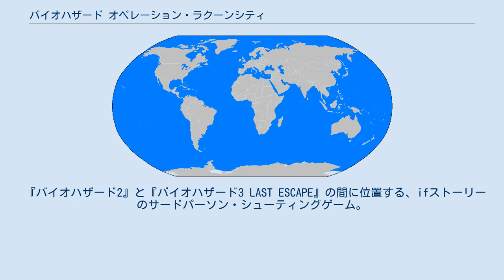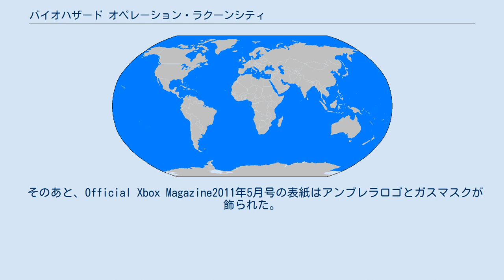バイオハザード オペレーション・ラクーンシティ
『バイオハザード オペレーション・ラクーンシティ』 (Resident Evil: Operation Raccoon City) は、カプコンのサードパーソン・シューティングゲームおよびホラーゲームである。
開発はカプコンとSlant Six Games。
 『バイオハザード2』と『バイオハザード3 LAST ESCAPE』の間に位置する、ifストーリーのサードパーソン・シューティングゲーム。
ミサイルによる爆撃が行なわれようとしているラクーンシティを舞台に、プレイヤーは基本的にアンブレラ側の視点から、街で起きたバイオハザードを体験していくこととなる。
本作ではクリーチャー以外にも敵勢兵士が多数登場し、激しい銃撃戦が展開される。
 発売時には、販売店舗別でウェポンパックのショップオリジナルダウンロードコンテンツのコードが配布された。
 なお、前述のように『2』と『3』の間に位置するが、それぞれと大きく異なる展開や結末が用意されており、物語上ではパラレルワールドに相当する。
 本作では1人用のモードのほかにも、協力プレイが可能なco-opモード、最大8人まで遊べるマルチプレイモード、さらには今までのシリーズに登場したキャラクターでプレイ可能な「HEROES」モードがある。
日本語吹き替えにも対応しており、条件を満たすことで使用できる武器のレパートリーも増える（ダウンロードでコスチュームも購入可能）。
 通常移動よりも速く移動できる「ダッシュ」や、「滑り込み」などのアクションもできるようになったうえ、怯んでいない敵にも直接的に体術を仕掛けられるようになった。
これらの要素は後に発売された、『バイオハザード6』に継承されている。
 アンブレラ社私設保安警察「U.S.S.」の新規に再編成されたデルタチーム。
隊員は全六名であり、アルファチームや『バイオハザード0』に登場した旧デルタチームと比べると小規模であるが、隊員個々の能力は非常に高い。
 『バイオハザード3 ラストエスケープ』に登場した非公開の米軍特殊部隊「SPEC OPS」の選抜隊。
隊員は全六名。
 このゲームのアイデアは『ロスト プラネット 2』開発時に出てきた。
 2010年11月1日、Kotakuは SOCOM: U.S. Navy SEALs Confrontationの開発で知られるSlant Six Gamesがこのゲームを開発しているとうわさされていると報じた。
Slant Six Gamesは自身のウェブサイトで未発表の“驚くべき新しいプロジェクト”を開発しており、そのプロジェクトは新しいパートナーとともに世界規模で展開する予定であると発表した。
 そのあと、Official Xbox Magazine2011年5月号の表紙はアンブレラロゴとガスマスクが飾られた。